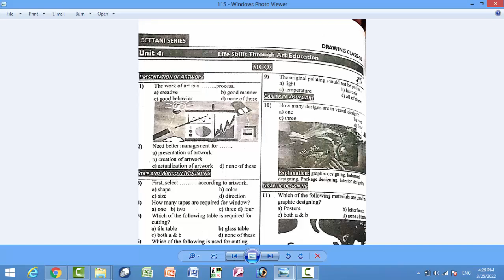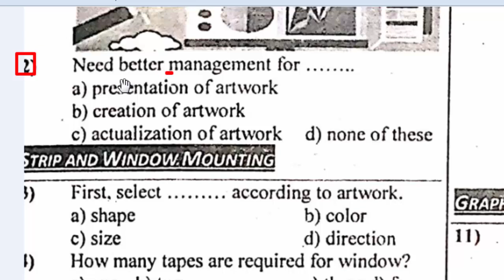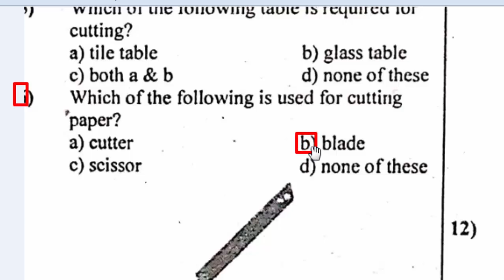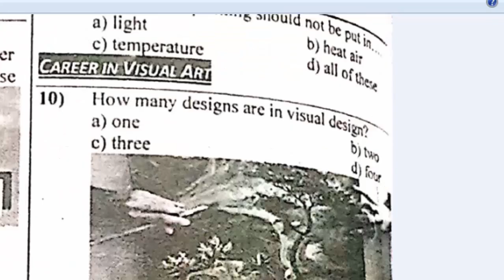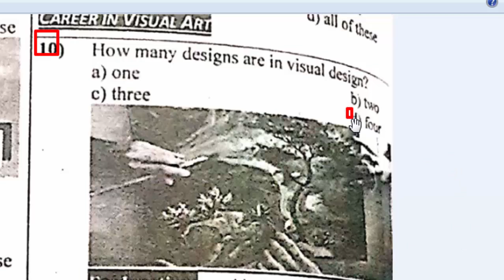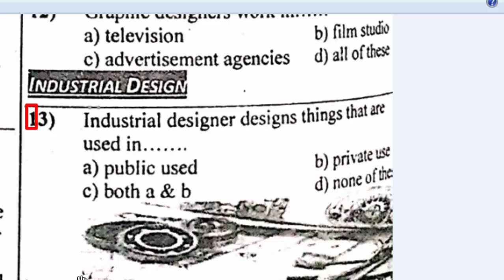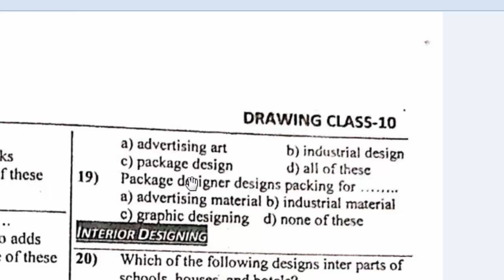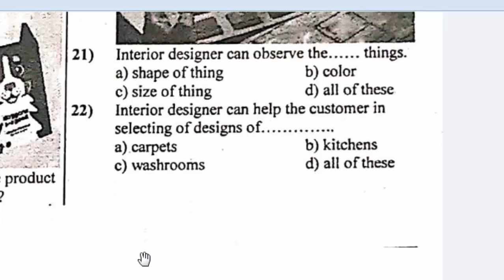DM Class 10th MCQs for ETEA : Drawing Master class 10th MCQs for ETEA test. unit No. 04